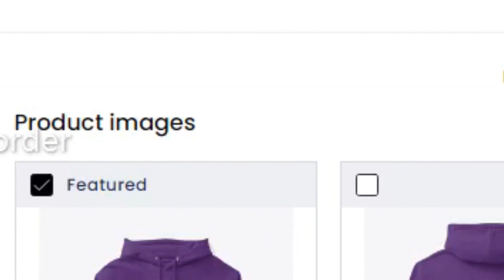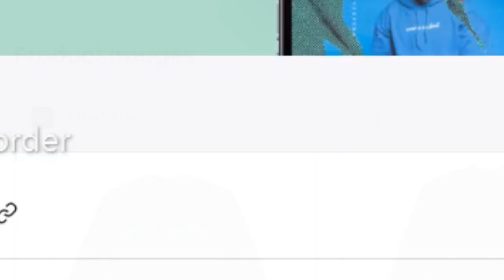NUEVAS PLAYERAS PRODUCTOS DE PARALOGIA